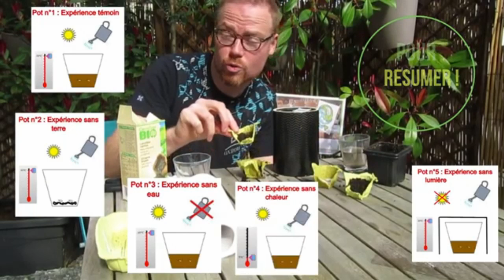Résultats des expériences de germination